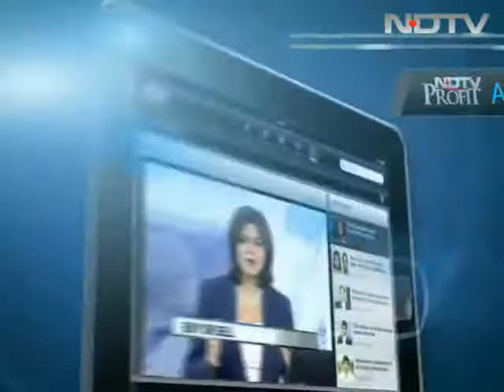Air India roadmap includes hiring new pilots, more flights: Ajit Singh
Civil Aviation Minister Ajit Singh on Wednesday said that Air India will hire more pilots to make up for the current shortage due to a 30-day old strike by some pilots flying international routes.